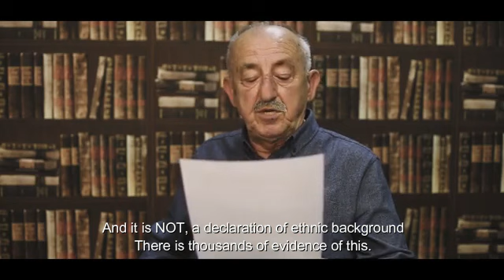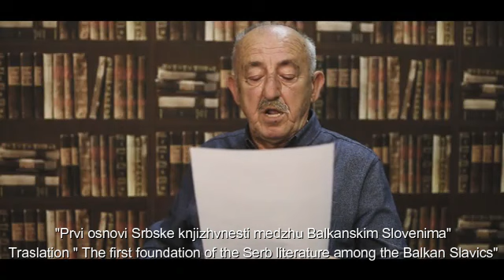Fahri Xharra - Shperngulja massive Serbe. The alleged False "The Massive Serb Migration"